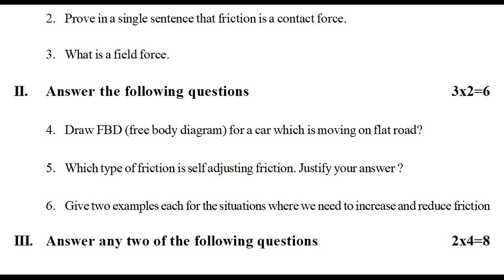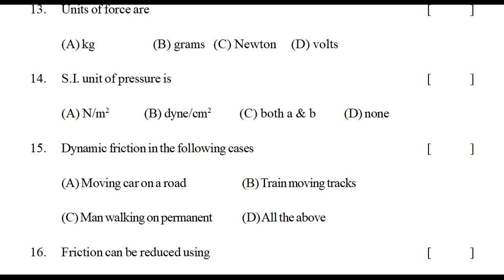Physics Formative Question Paper | Formative Assessment Test Paper | FA Physics Guess Paper Class 8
8th class physical science fa1 question paper 2022,
class viii formative model paper physics fa-2 2022,
model papers 8th class 2022 formative assessment,

& more links.

10TH

9TH

8TH

8th class physics formative exam paper answer sheet 2021 | class 8 sa1 question paper physics 2021

model papers 8th class 2022 summative assessment,
ssc physics formative assessment practice paper 2022,
8th class fa1 physics exam previous question papers 2022,
ssc physics summative assessment practice paper 2022,
physics class 8 model papers new syllabus papers 2022,
physics 8th class model test paper bit questions 2022,
sa1 class 8 physics exam previous question papers 2022,
sa2 class 8 physics exam previous question papers 2022,